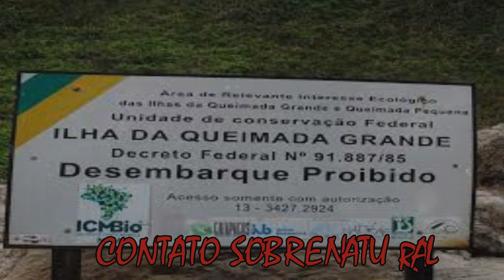7 curiosidades sobre a Ilha das Cobras - ILHA DA QUEIMADA GRANDE - CURIOSIDADES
Que tal passar umas férias em uma ilha cuja população é quase inteiramente formada por cobras? Esse lugar existe — e, pasme, é localizado no Brasil. A Ilha da Queimada Grande, também conhecida como Ilha das Cobras, fica a 35 km do litoral de São Paulo, entre as cidades de Itanhaém e Peruíbe.
7 curiosidades sobre a Ilha das Cobras
1. Ela foi descoberta por colonizadores portugueses
2. A jararaca ilhoa é venenosa
3. O veneno também é um remédio
4. “Prêmio” de lugar mais perigoso do mundo
5. Um local isolado de visitantes
6. A ilha é alvo de biopirataria
7. Lendas sobre a “ilha fantasma”